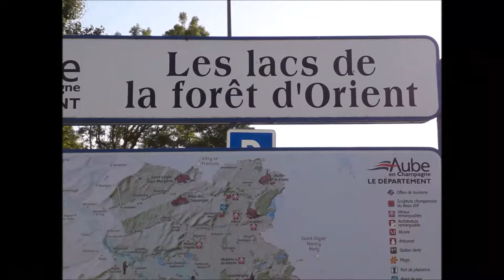45 11-jul-2018 Les Islettes and Dienville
Les Islettes and Dienville / France / Europe